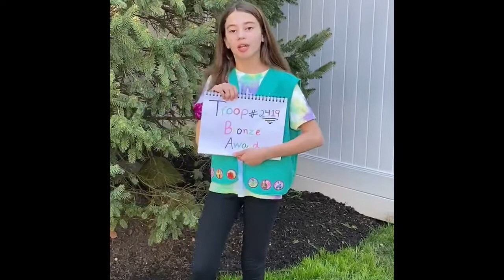Bronze Award Project: Buddy Bench - Girl Scout Junior Troop #2419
Girl Scout Junior Troop #2419 presents our Buddy Bench YouTube Video. As you view our Buddy Bench video, we hope to spread the knowledge about the many ways a Buddy Bench can help spread kindness. Always remember, one friend can change your whole life.